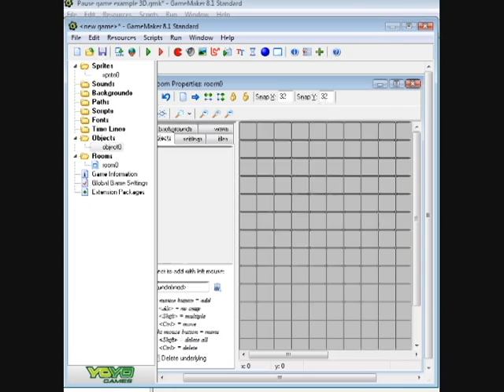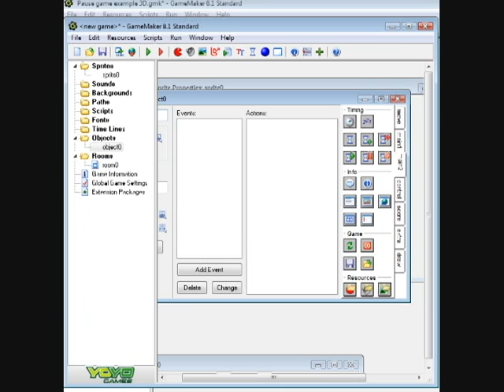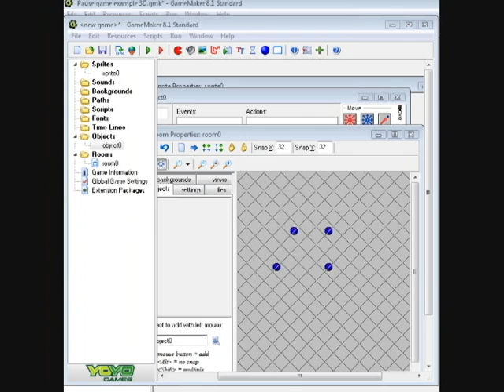game maker 8.1 review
game maker 8.1 review test gmk gm6 fps